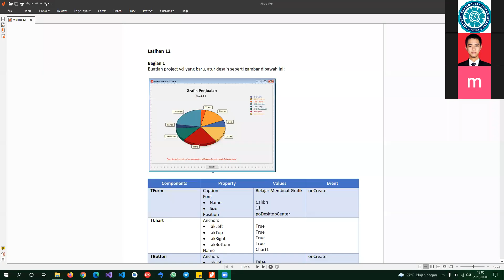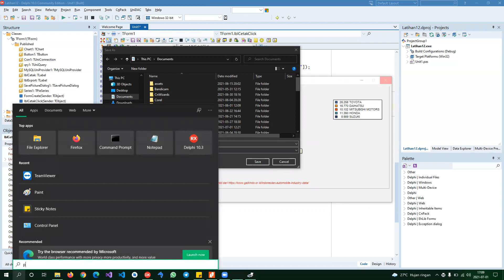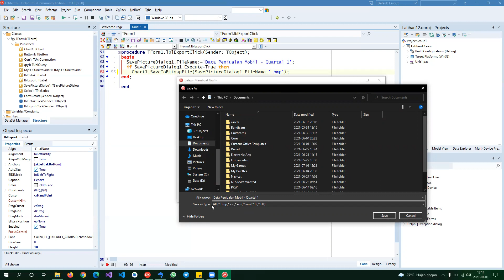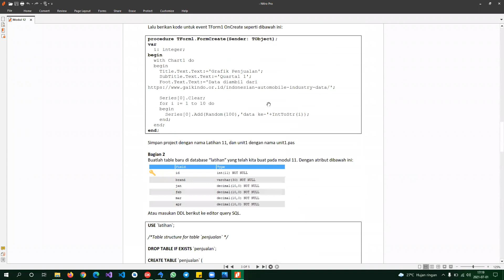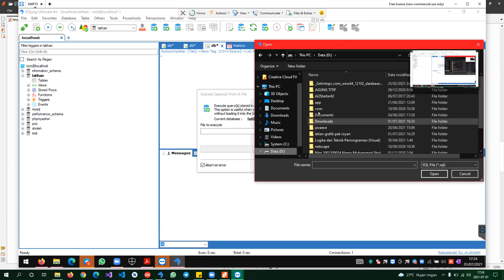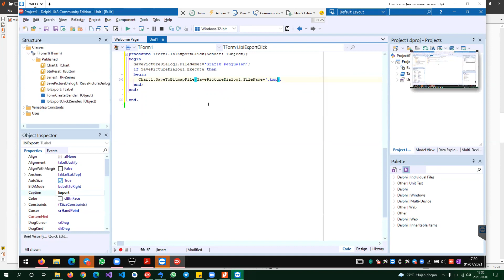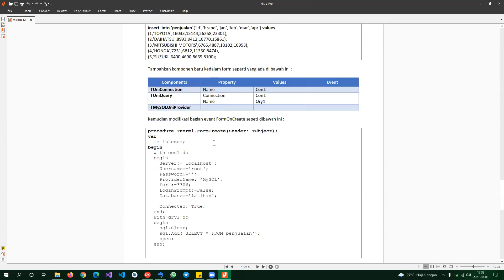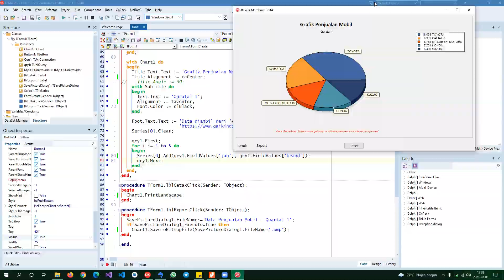PEMROGRAMAN VISUAL SORE 1 JUNI 2021